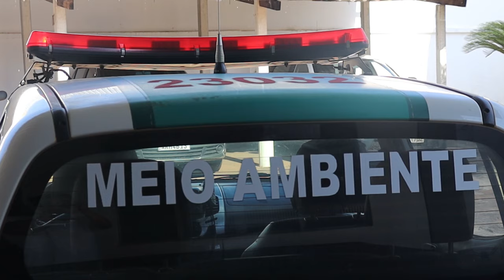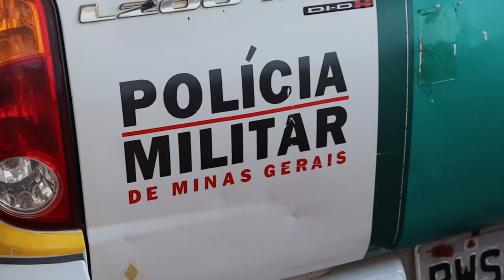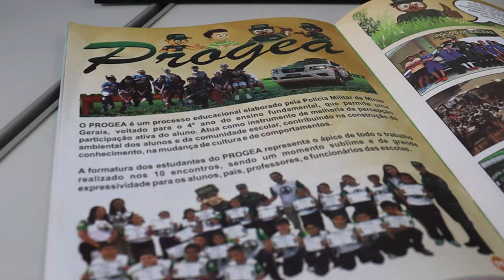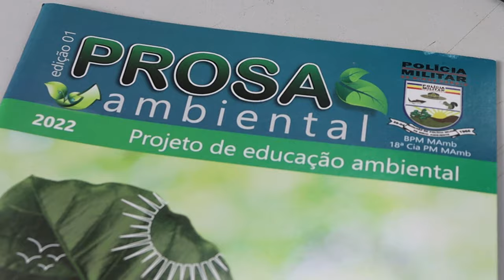POLÍCIA MILITAR DE PIUMHI DISTRIBUI MUDAS E REALIZA OPERAÇÃO DO DIA MUNDIAL DO MEIO AMBIENTE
| PIUMHI |

Em celebração ao Dia Mundial do Meio Ambiente, a Polícia Militar de Meio Ambiente de Piumhi entregou mudas de árvores e realizou ações de conscientização. Além disso, nesta semana acontecem duas operações especiais. Até a próxima sexta-feira, 07, acontece a ‘Semana do Meio Ambiente’. Já a ‘Operação Curupira’, será até o próximo domingo, 09. A ‘Operação Curupira’ visa além da conscientização ambiental, a repressão e combate à crimes na zona rural.